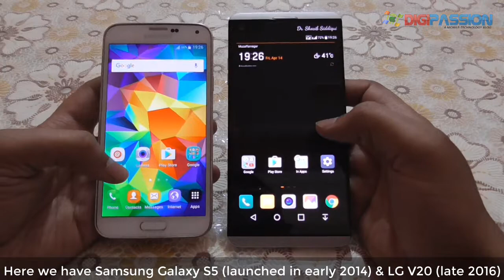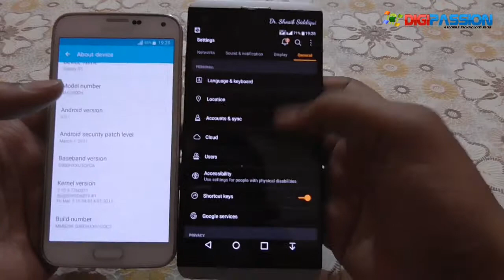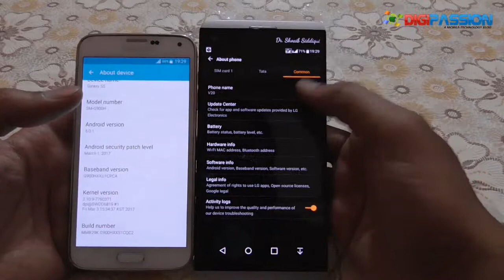Samsung vs LG - Software Updates & Android Security Patch Delivery Comparison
As you can see Samsung is doing a great job delivering regular and timely software updates to their Android phones. Even Galaxy S5 (launched in 2014) which is outdated now, is still getting Android security patch in the form of software updates.

On the contrary LG is reluctant to issue updates to even newer devices. As of today (April 2017) LG V20 is running December 2016 Android security patch while Galaxy S5 has the latest March 2017 security patch. Older LG phones are in even worse condition - our LG G4 (2015) is stuck at October 2016 security patch.